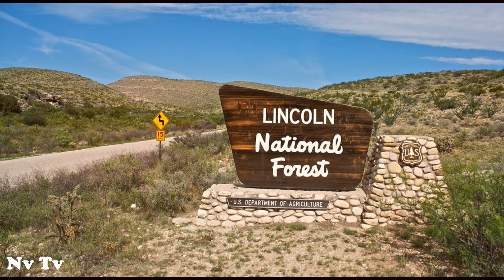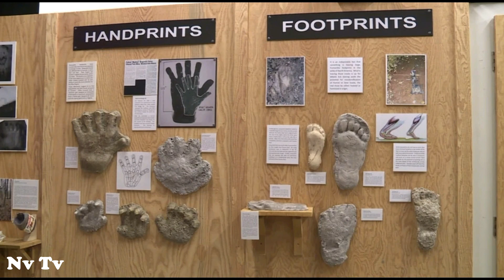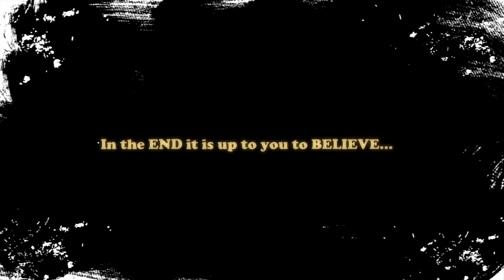FACE-T0-FACE BIGFOOT ENCOUNTER!! - A Terrifying Sasquatch Experience While In The Woods!!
*Nv Tv*

This video was put together by us here at Nv Tv with a help of Jesus Jr. who had come face-to-face with the elusive creature known as Bigfoot. We show you real proof that these creatures do exist.